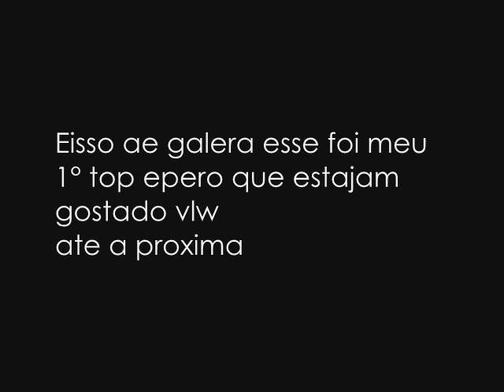HOUSE MUSIC 2011 VOL.1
1.Mattyas ft. Kristina - Secret Love (Greek Radio Version)
2.AlexUnder Base feat. Lys - Drums 2010 (Radio Edit)
3.Duck Sauce - Barbra Streisand (Original Mix)
4.Stromae - House Lleluja (Klaas Mix)
5.Cool Project & GeRich -- Colibri (Original Mix)
6.DJ Riga feat. R.S. - Feel Me
7.Axwell feat Errol Reid - Nothing But Love (Tv Rock Remix)